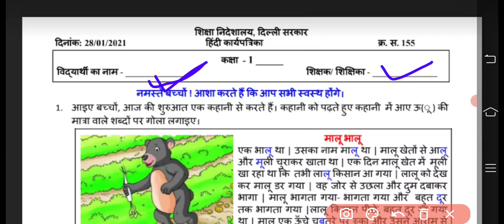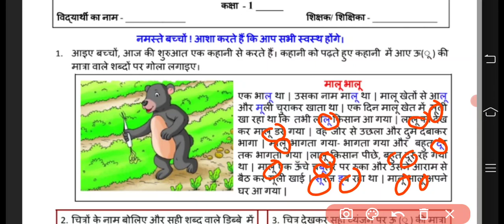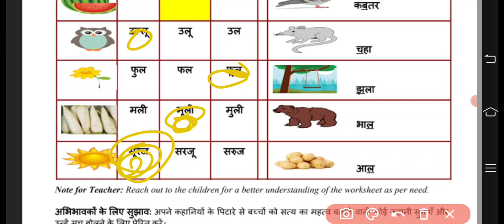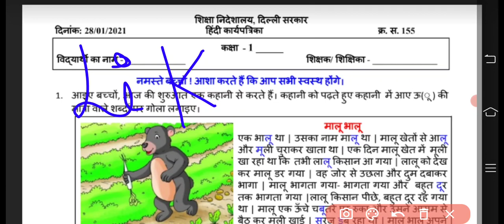1st Class Hindi Worksheet, no 155, date : 28/01/2021